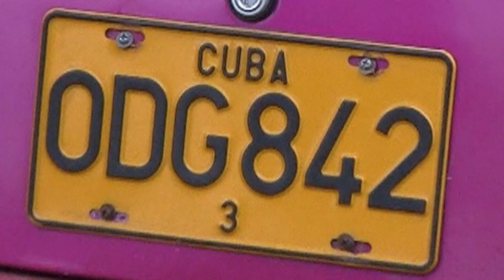Club Amigo Atlantico, Guardalavaca - Cuba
Beach, pools, all around resort and a car!